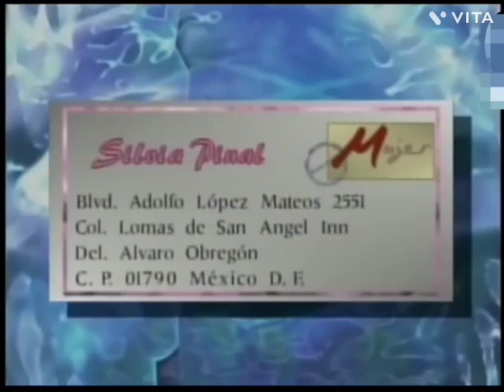Mujer, Casos de la Vida Real (2002) - Entrada